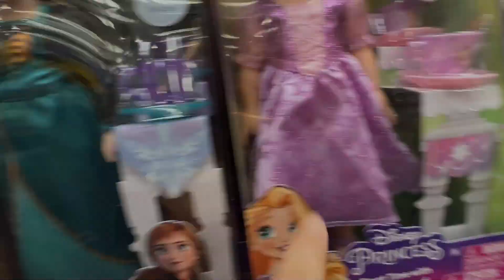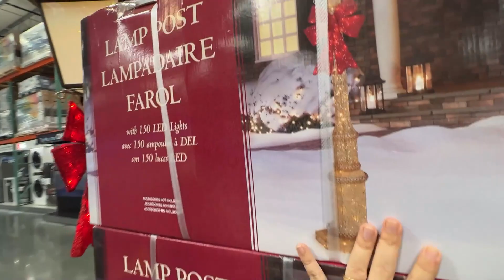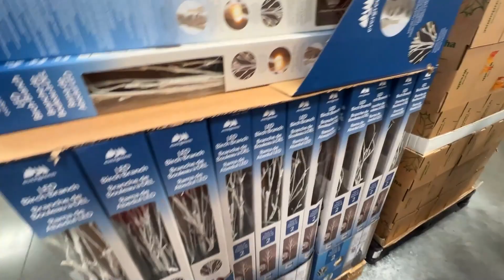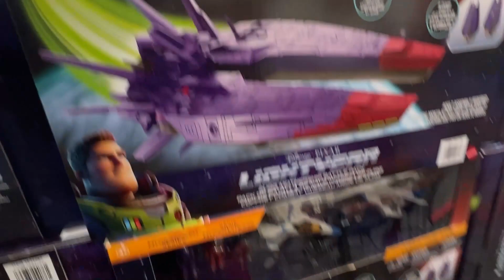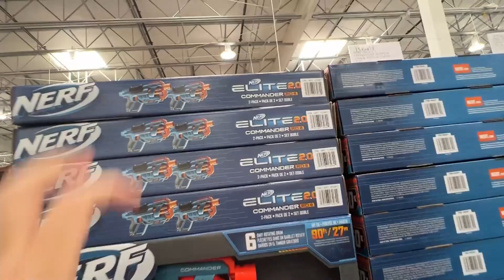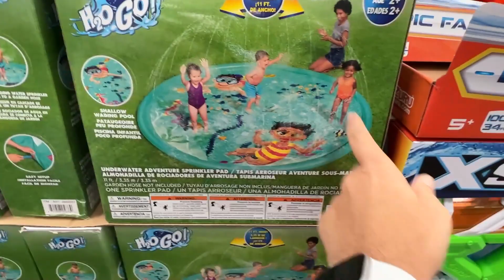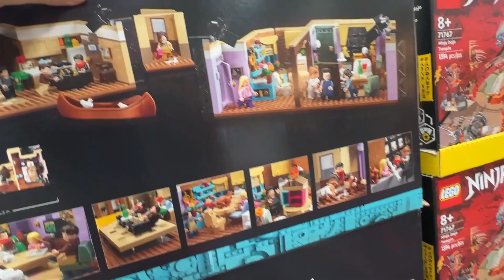Comprando brinquedos nos Estados Unidos - Marquinhos e Erlania Pontes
Em nossa rotina de hoje aqui nos Estados Unidos, iremos fazer umas comprinhas, e vamos comprar muitos Brinquedos aqui na Florida.